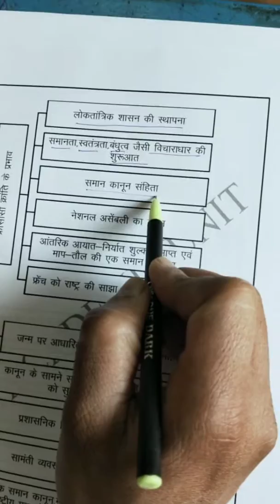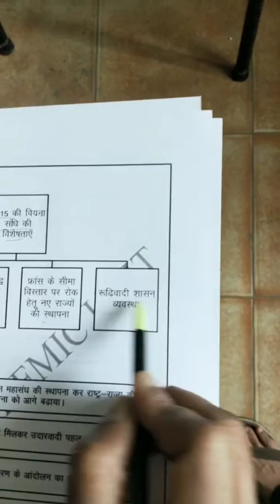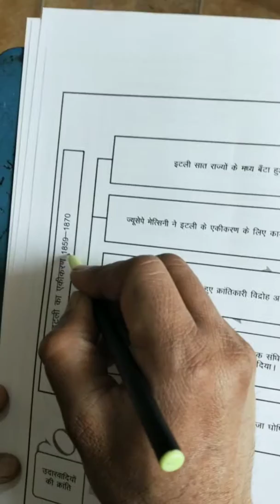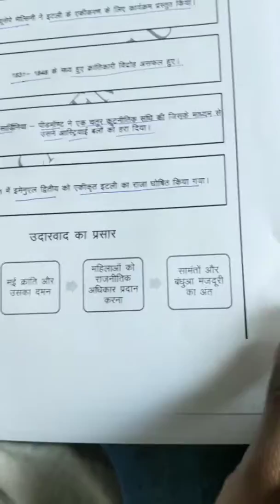Rise of nationalism in Europe(2)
Very important questions chapter 1#class 10